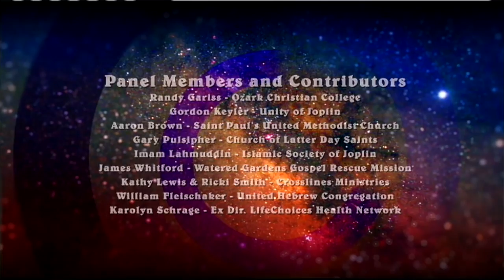Faith In Our Hometown - "Responding to Violence"